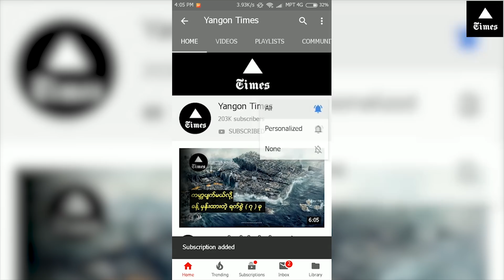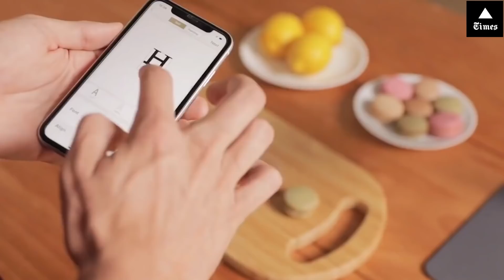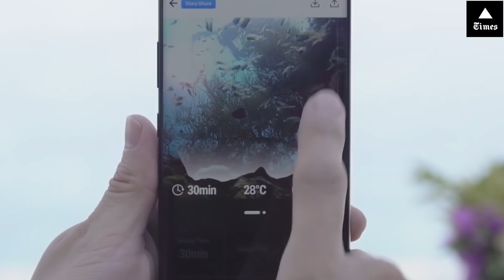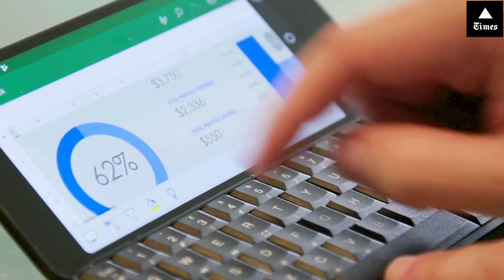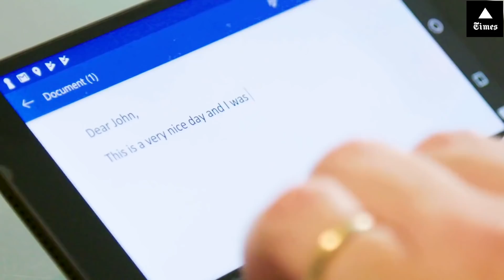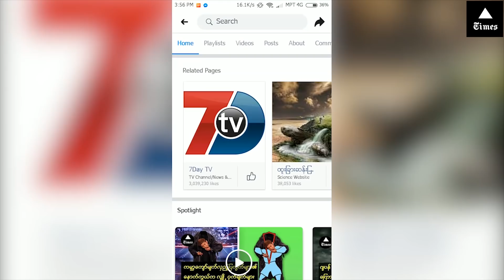ထူးခြားဆန်းသစ်တဲ့ အသုံးအဆောင်ပစ္စည်း − ၇ မျိုး